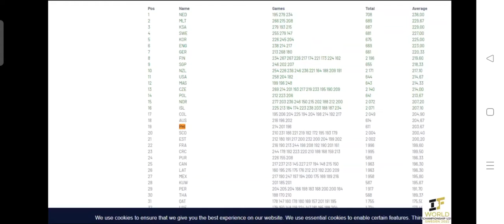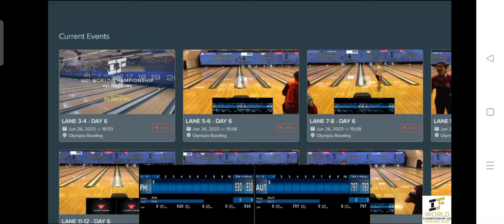Philippine Team U21-2022